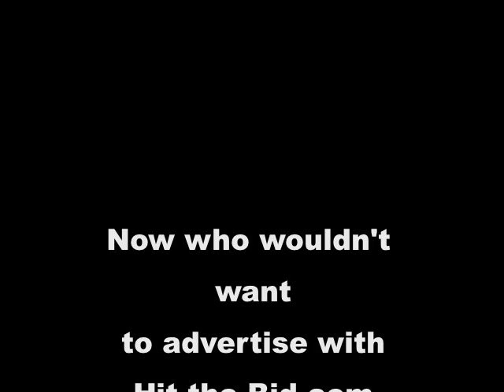I Love the Stock Market and Hit the Bid.com and you too